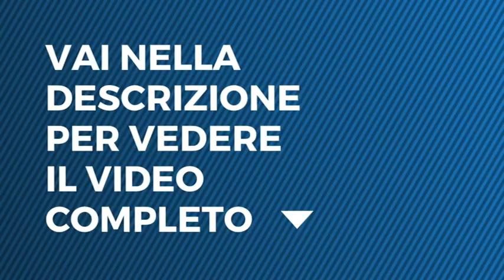Tu Si Que Vales - Lucia Pittalis - ottava puntata